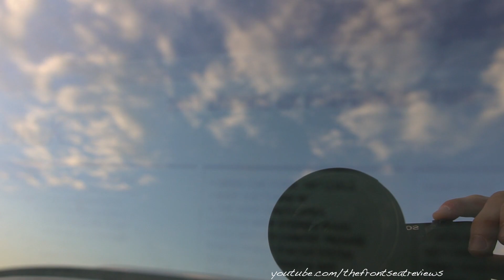2021 Buick Encore GX ST Exterior and Interior Walkaround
Today we review the 2021 Buick Encore GX ST. We hope you enjoy this detailed walk around of the 2021 Buick Encore GX ST. If you like this video of the 2021 Buick Encore GX ST Interior and exterior walk around and want to see more, please subscribe.

Special thanks to Apple Wood Auto please visit them for more information.